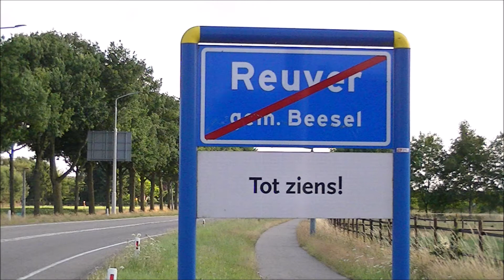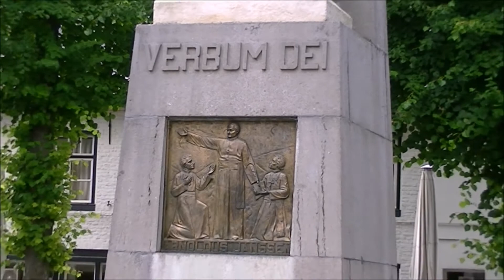Maaspad Etappe 6 Reuver - Venlo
Reuver - Venlo 18 km

Wandelen in het stroomgebied van De Maas naar de Noordzee ( Van Eijsden naar Rockanje)
In totaal zijn er twintig etappes, de totale afstand bedraagt 415 km.

Initiatiefnemer is wandelaar Nico Gerrits uit Boxmeer. Hij deed zijn idee op tijdens het lopen van het bekende Pieterpad. Omdat het wandelen langs water Nico altijd heeft geboeid, kwam hij al snel bij het idee om een wandelpad langs de Maas te ontwikkelen. Omdat de afstand van de bron van de Maas, midden in Frankrijk tot aan de monding in de Nederlandse Noordzee te lang is voor de gemiddelde wandelaar, beperkte hij zich tot het stroomgebied van de Maas in Nederland, dus van Eijsden in Limburg tot aan de Haringvlietdam bij Rockanje, daar waar het grootste gedeelte van het Maaswater de Noordzee instroomt.

(Music)